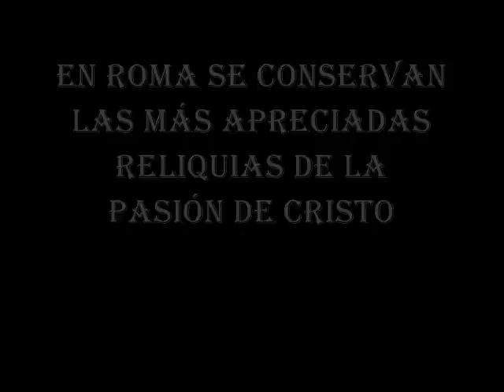reliquias de Cristo en Roma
Reliquias de la Pasión de Cristo en Roma